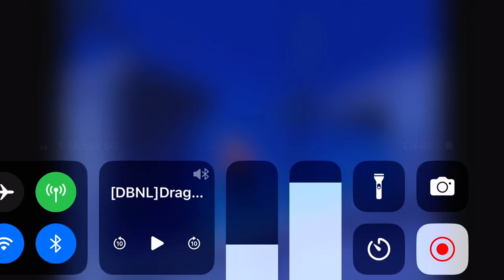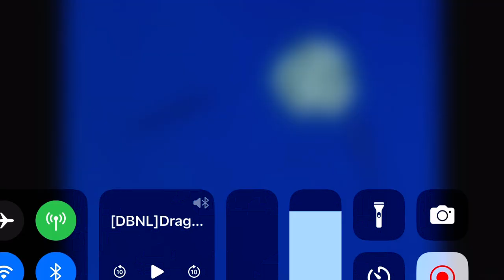Goten comes to help